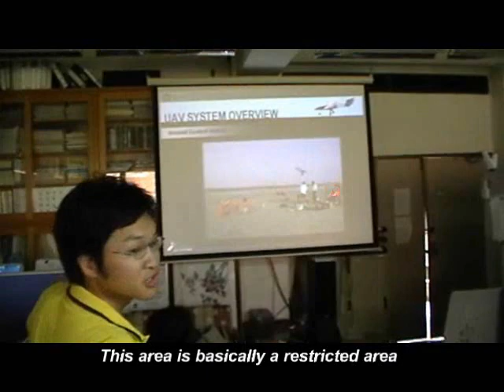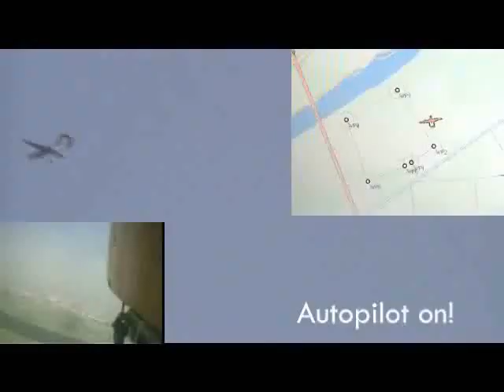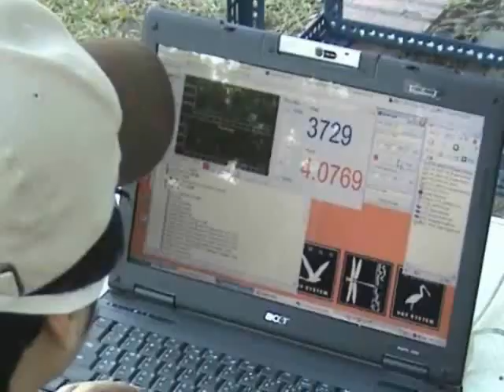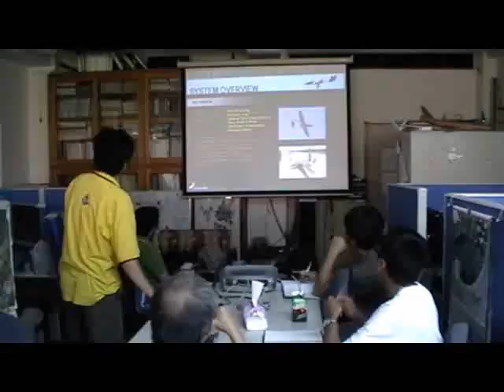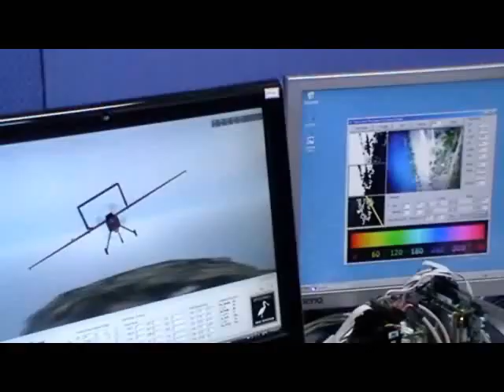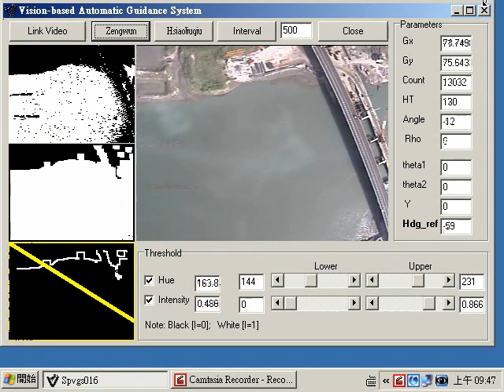Remembering Prof. Hsiao and his Spoonbill UAV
10 years anniversary of Spoonbill UAV's Penghu cross-sea flight demonstration. In memory of NCKU's Prof. Fei-Bin Hsiao.